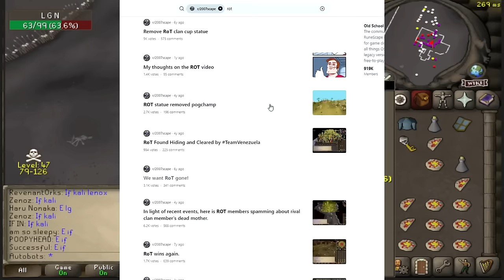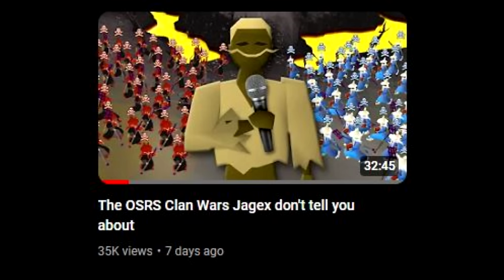Runescape Free-To-Play is Crazy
Runescape Free-To-Play is some of the most fun and nostalgic content on Old School Runescape, and today we are going to explore the world of f2p and f2p pking on runescape and gielinor in 2024 with some of Old School Runescape's oldest clans here on OSRS

"ditterbitter" cc

osrs runescape free-to-play f2p wars are crazy